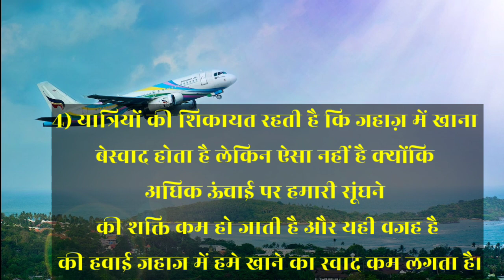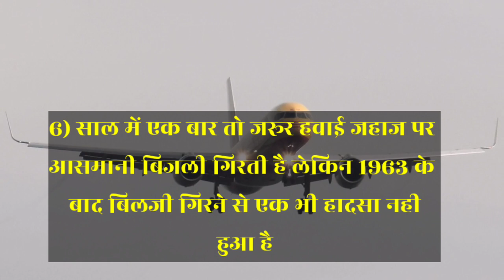हवाई जहाज के बारे में आधुनिक तथ्य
An aircraft is any machine that is able to fly by using support from the air. The concept of an aircraft and stories of manned flight go back many centuries; however, the first manned ascent – and safe descent – in modern times took place by hot-air balloon in the 18th century.
How long was the first airplane flight?

How many planes are in the air?

How do airplanes work?

What are the uses of airplanes?